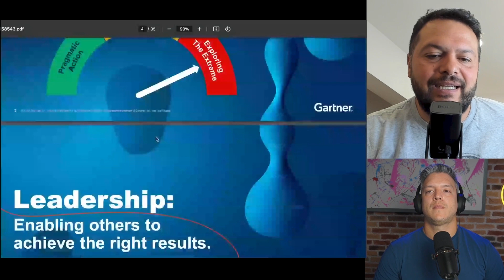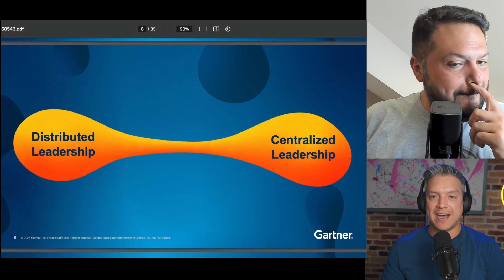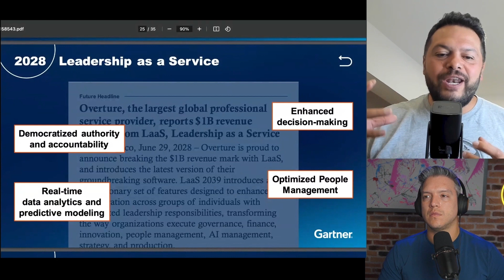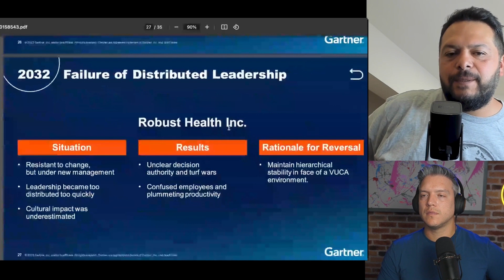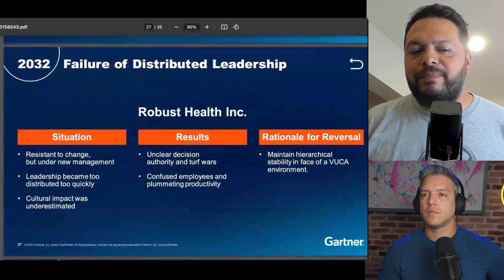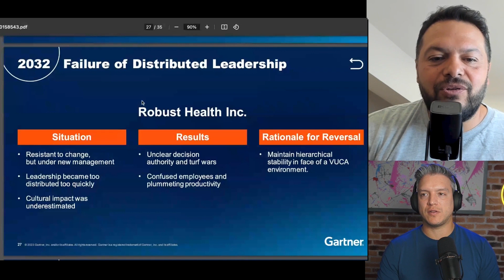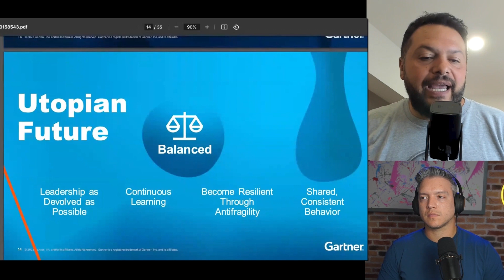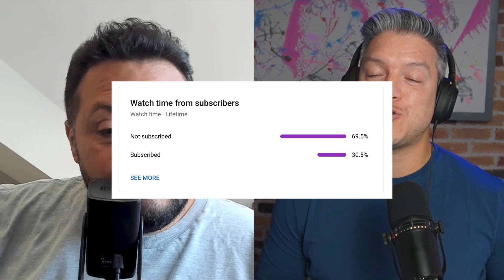El Futuro del Liderazgo: ¿Estás Listo para el Cambio? (feat. Tito Neira) | Ep. 137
Le dimos una mirada al futuro del liderazgo en esta conversación con Tito Neira, basándonos en el reporte de Gartner. Hablamos de cómo tecnologías emergentes como el neurolink están remodelando las estructuras de liderazgo. ¿Qué retos y oportunidades nos esperan en 2028 y más allá? Conoce tendencias futuristas, estrategias innovadoras y consejos prácticos para liderar en la era digital.

00:00 - Introducción
03:37 - Por qué hablar del Futuro del Liderazgo según el reporte de Gartner
06:02 - Análisis del Reporte Gartner
09:10 - Diferentes esquemas de liderazgo
11:14 - Tendencias como el neurolink
13:57 - ¿Dejarán de existir los líderes?
16:44 - Liderazgo como servicio en 2028
18:55 - Cómo alimentar y retroalimentar la inteligencia artificial
26:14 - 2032: Liderazgo distribuido y centralizado
33:35 - El estándar como camisa de fuerza para la innovación
36:36 - Liderazgo distribuido en diferentes escenarios y a través del tiempo
38:43 - Futuro distópico y futuro utópico
43:32 - Recomendaciones para formar líderes del futuro
48:35 - Consejos para formarse como líder en tecnología

¿Cómo puedes apoyar a este podcast?
✅ Si estás en Spotify o Apple Podcasts, ¡puedes dejarnos un review con muchas estrellitas! 🌟🎉
✅ Comparte este episodio con tus amigos y/o compañeros de trabajo. 👥👨‍💼👩‍💼
✅ Abajo en los comentarios puedes escribirnos qué te pareció el episodio y también puedes dar tu opinión sobre lo que hablamos. 💬👂🗣️

¿Nuevo en Coffee Power?
Es un podcast semanal que te trae las últimas tendencias en tecnología, desarrollo de software y liderazgo. Si eres un líder o aspiras a serlo en la industria tecnológica, este es el lugar perfecto para ti. Cada lunes, nuestros expertos te brindarán información relevante y actualizada para ayudarte a mantenerte al día en un mundo en constante evolución. Únete a nosotros mientras exploramos los desafíos y oportunidades en la industria tecnológica y descubre cómo puedes convertirte en un líder exitoso